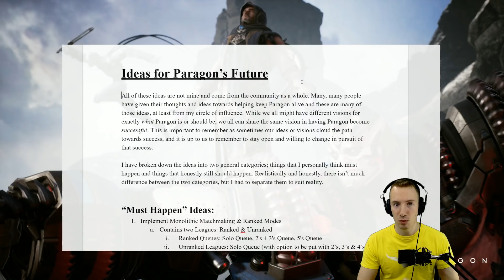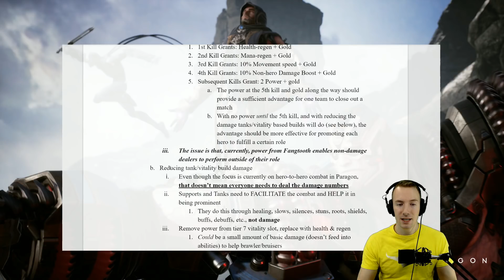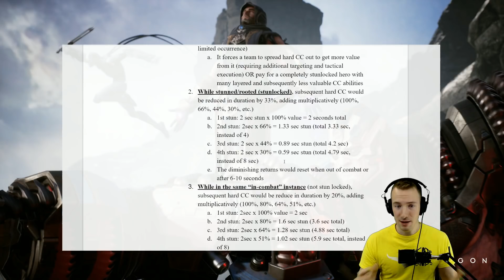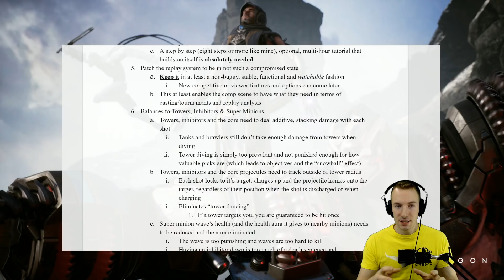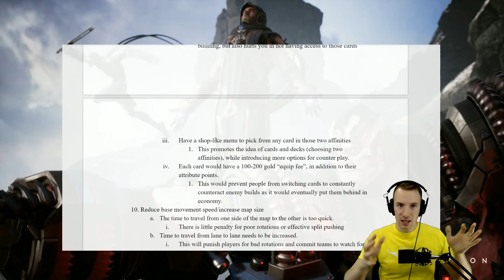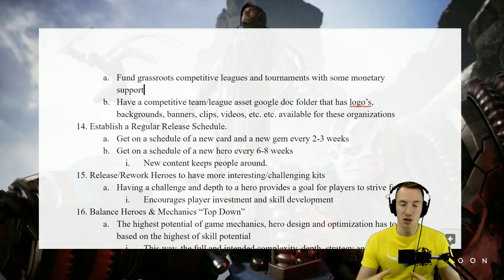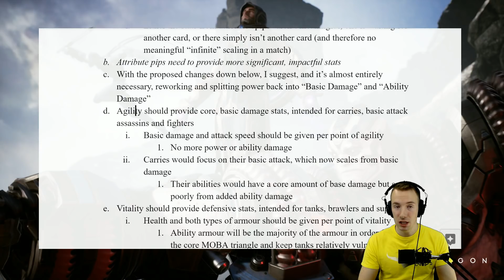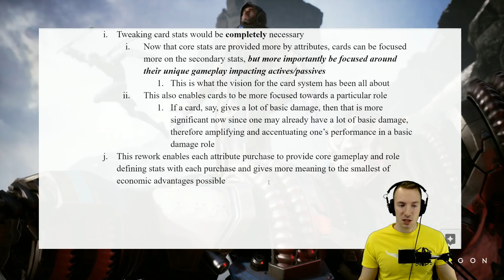Ideas for the Future of Paragon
Thank you all for doing what you can in being supportive in this trying time. All I hope for is for the community to band together in passion and dedication and provide support to EPIC Games in developing and supporting Paragon. Here is the link to the document: